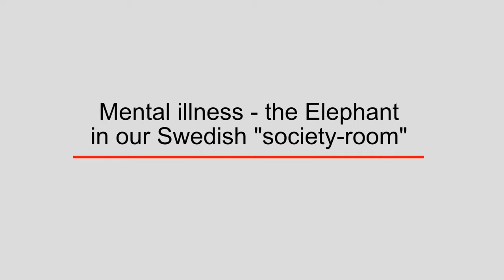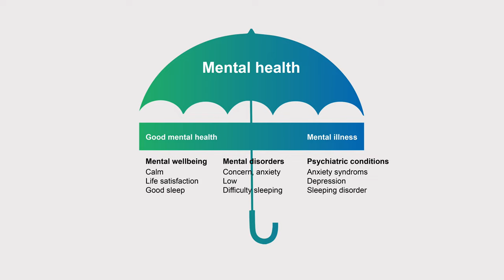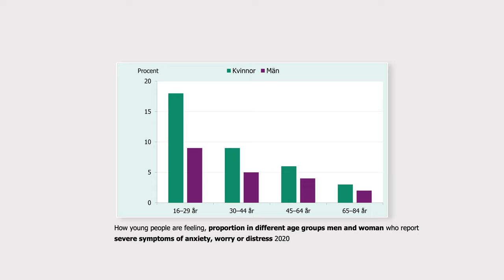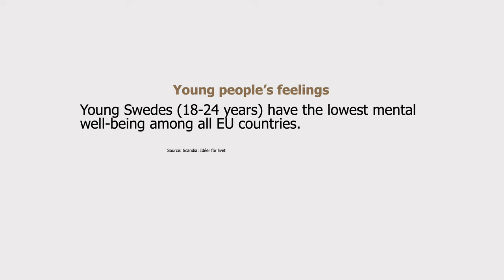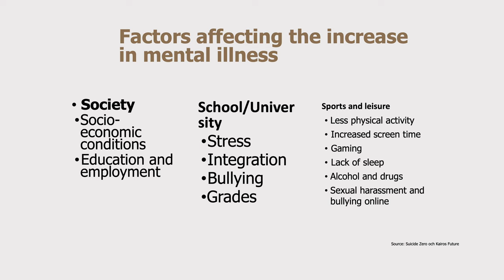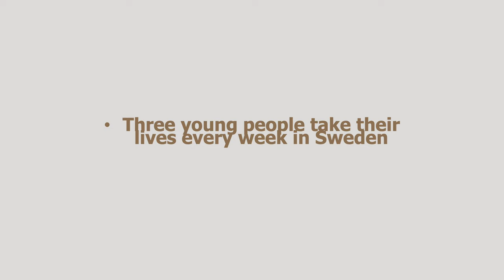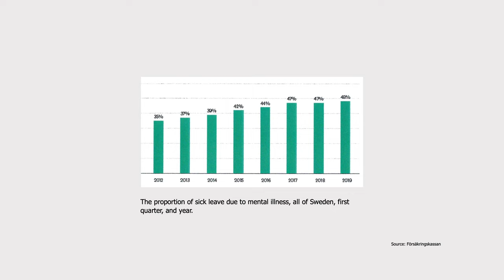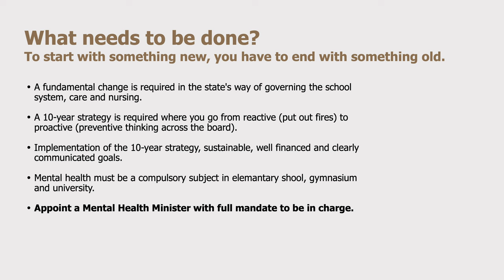Mental Illness - the Elephant in our Swedish "society room" | Klas Bergling | TEDxSSE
Klas Bergling talks about mental illness and how, not only people, but also society are affected by it. What are the factors that increase the cases of mental illness and what needs to be done to decrease it?  Klas Bergling, with his wife Anki Lidén, is the founder of the Tim Bergling foundation and is the father of late Tim Berling, also known as Avicii - one of the world's most beloved artist and songwriter in modern music.

The foundation tirelessly works to recognize, advocate and fundamentaly prevent suicide and mental illness, especially among the youth. In addition, the foundation has expanded to help areas of climate change, protection of species and nature conservation.

Together with Bris, Mind and Suicide Zero, the foundation has launched the campaign “A better day” , a campaign hoping to achieve that one day, young people will not have to suffer from mental illnesses. This talk was given at a TEDx event using the TED conference format but independently organized by a local community.